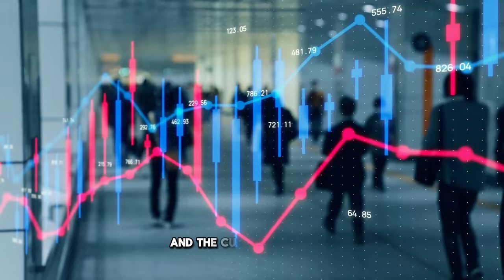Wellness Expert Reveals the 5 Things to Avoid on Your Spiritual Journey | Light Watkins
In this solo episode, Light Watkins shares the 5 things you MUST avoid in order to optimize your spiritual journey.

00:00 - Introduction
01:28 - Why avoid these 5 things?
07:42 - Do this first to optimize your spiritual journey
13:15 - The truth about "YOUR" spiritual journey
16:35 - #1: Control
26:07 - #2: Taking things personally
34:23 - #3: Rushing
39:29 - #4: Inconsistency
46:28 - #5: Playing if safe